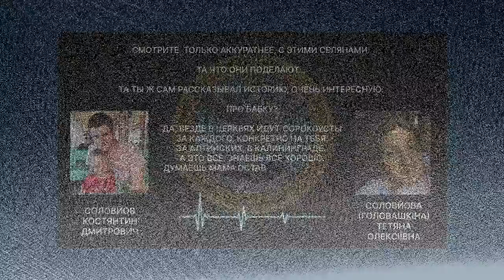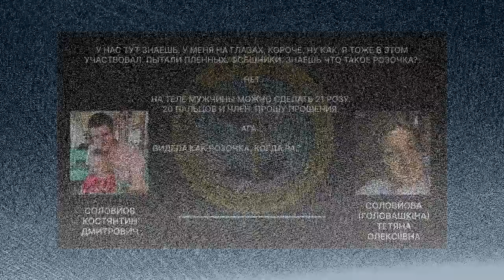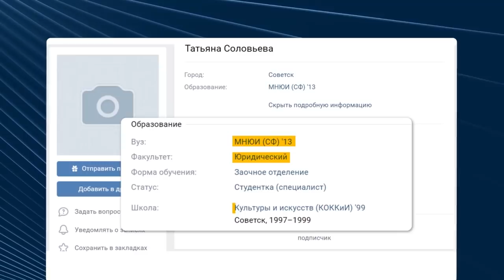Матері російських маніяків підтримують звірства їхніх синів в Україні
Цими днями Україна та весь світ відзначають День матері. Росія стоїть окремо. У них свої дата та свої матері. Саме вони народили, виростили та виховали нелюдів, які орудували у Бучі та продовжують бомбити Маріуполь та Харків. Хоча, послухавши перехоплення спілкування рашистів із матерями, стає зрозумілим, звідки родом ці маніяки. Їхні матері такі ж жорстокі та цинічні як їхні синочки.